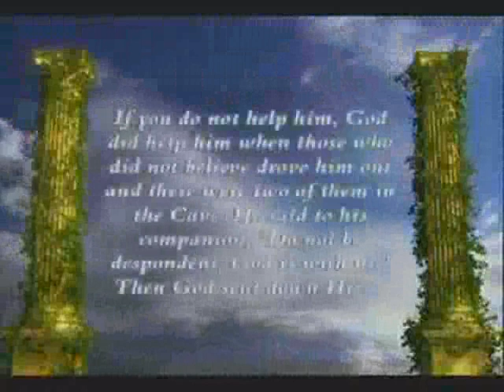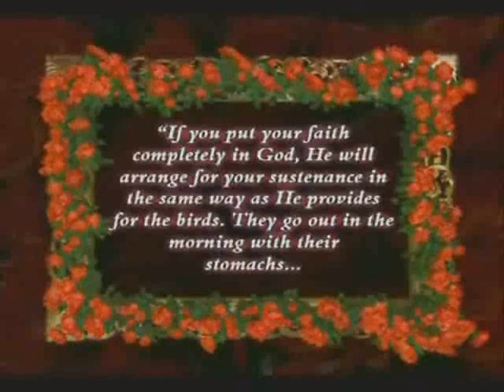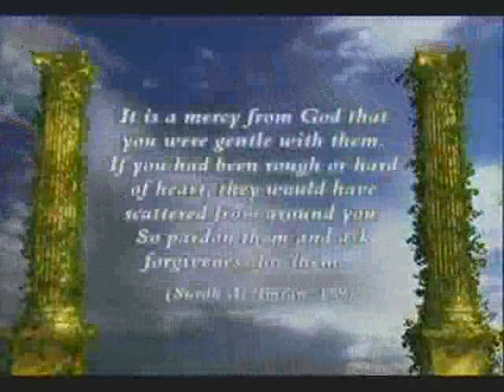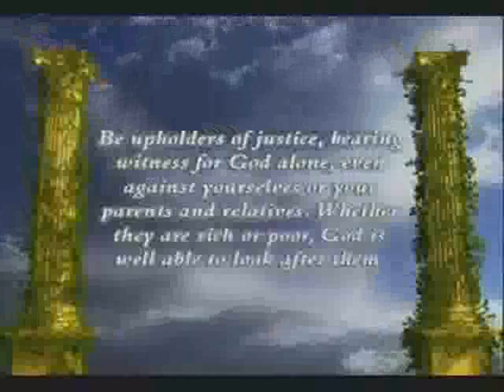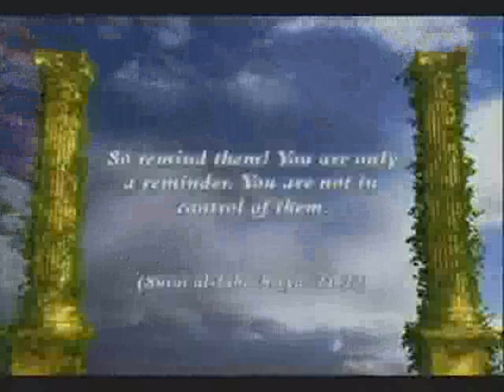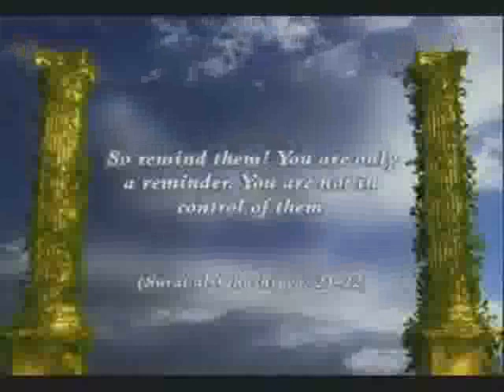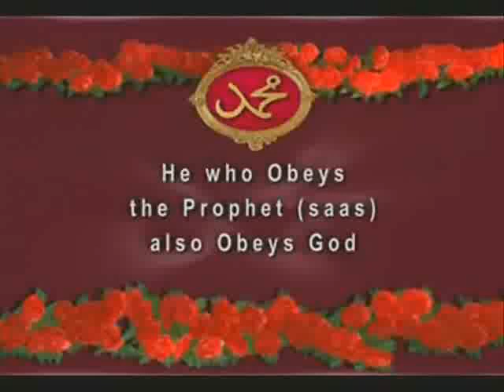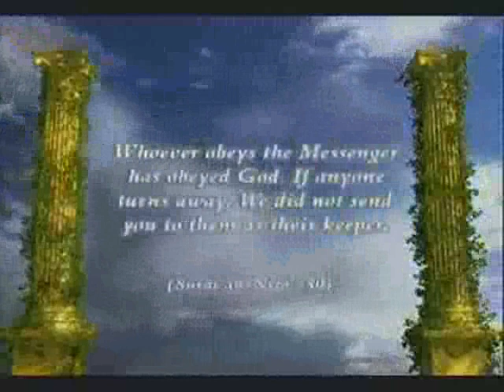Prophet Muhammad peace be upon him 2/4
Today the fastest growing religion in the World is Islam..spreading through the Sword of intellect and Wisdom .
BOXING NASEEM HAMED

in islam before we believe we have to get the Evidence of the religion to be committed without any doubt and to live contently.

Muslims don`t look islam as a normal religion, but as a whole system of Life, which gives all answers about this life and hereafter.

many people don`t think how they came to this life and what is waiting them after death. they just do not want to think about their death although they must meet it.

The followers of other religions have no decisive proof for their belief, therefore they believe in their religions emotionally or through imitation. Some of them think that you just have to have faith without clear proof. However when it comes to normal things in life people apply a lot of thought such as buying a car, house, choosing a University course or which bank to join, so how can it be that when it comes to the most important questions about life; which define the purpose of our lives that we should just have 'faith' without being convinced absolutely.

It is therefore vital for a Muslim to believe in the existence of Allah (swt) without any doubt whatsoever and to believe in the Prophethood of Muhammad (saw) and that the Qur'an is the final revelation sent by Allah (swt) to humanity. Islam is unlike all the other religions as it has a decisive proof that convinces the mind.

Islam is the fastest growing religion in the world. Islam is going to dominate many Places in USA and Europe in the next few years, and is now a fiery revival sweeping much of the planet from Africa to Asia to Latin America to Europe to USA.

This phenomenal growth of Islam shows that islam is the Truth, and every one who can use his mind and search through the true Sources, must find the real Beauty of islam.

The number of Europeans, Americans, Latinos and Africans converting to Islam is growing rapidly

Discover Islam Web Book CD..
A comprehensive learning guide to understanding Islam..For Muslims and non Muslims:
MIRACLES OF THE QUR'AN -01
MIRACLES OF THE QUR'AN - 03 (The Historical Facts Recorded in the Qur'an)